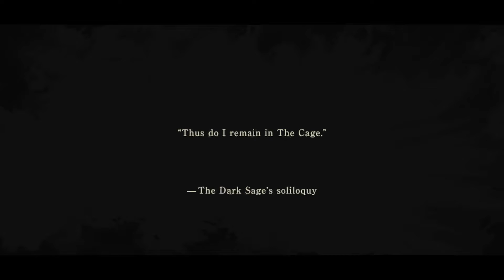NieR Re[in]carnation Intro & Opening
0:00 Intro

5:44 Opening